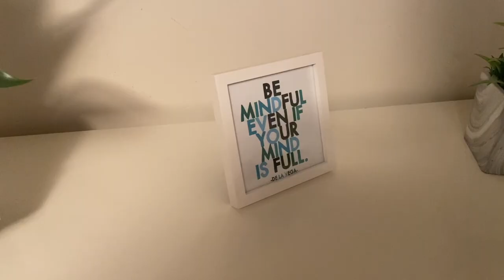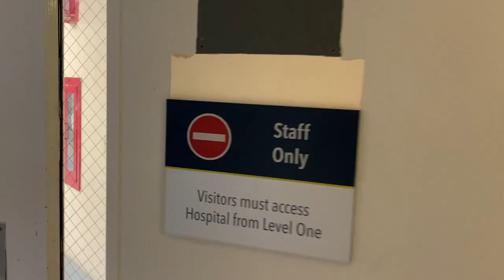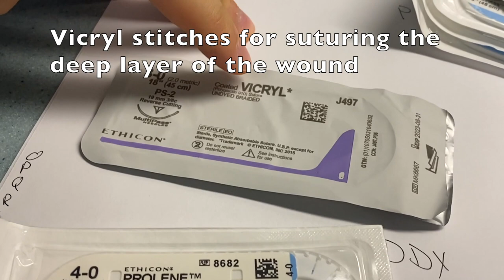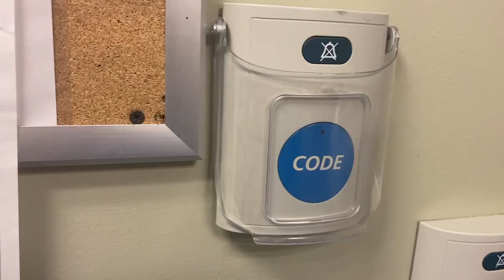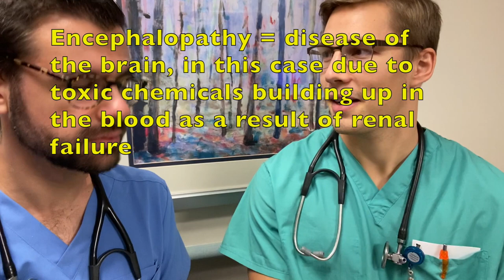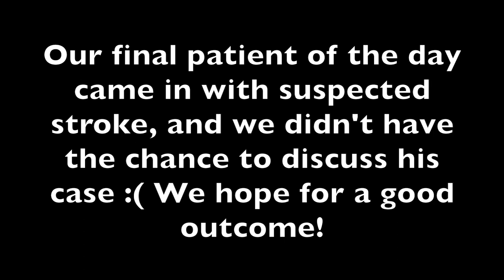ER Shift | MY FIRST TIME SUTURING! | Med School Vlogs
Instagram (DM me with any q's!) @yakscience

Hey there! In this video, my 4th year roommate and I take you on a medical school ER rotation. We discuss the patients that we saw, what we learned, and why grilled salmon will always be better than ravioli. I hope you enjoy!

1. LAKEY INSPIRED - Chill Day
2. Ikson - Okay (Chill House)